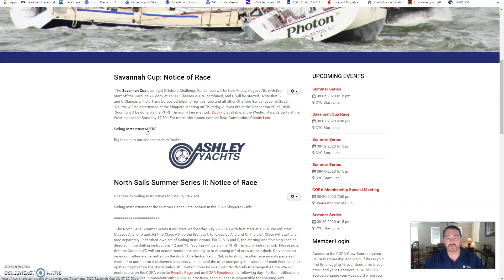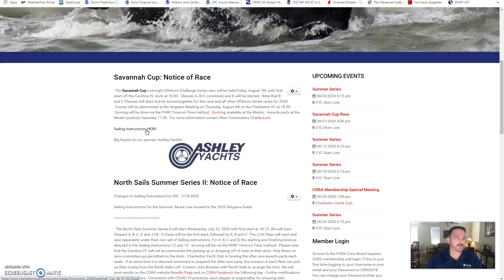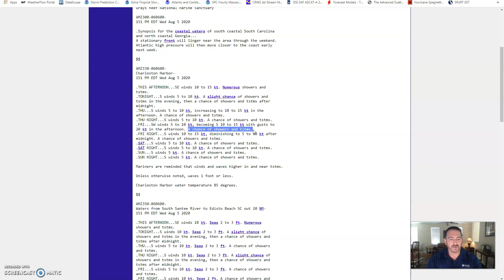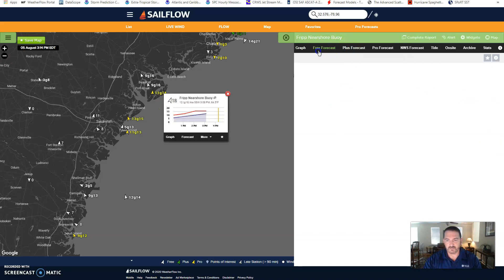8/5/20 Forecast for the CORA Savannah Cup Race on 8/7/2020